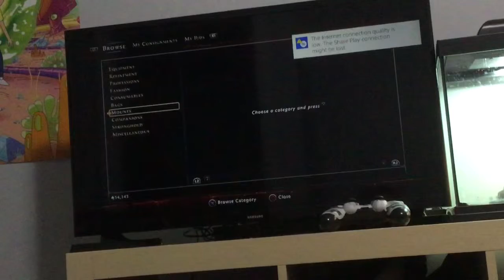How I met TheNickFloShow Part 2.